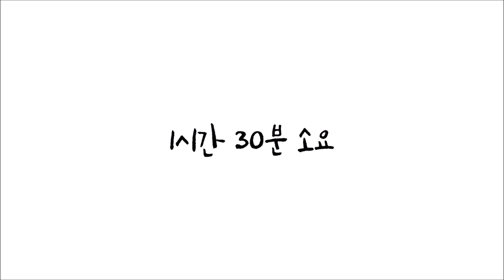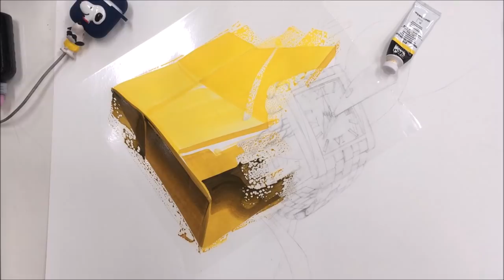배선생이 알려주는 시계 잘 그리는 방법